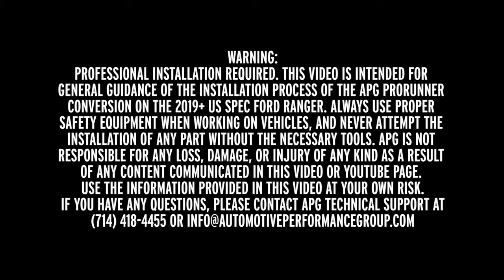APG Installation Series: ProRunner Suspension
The process of installing the suspension and related components of the APG ProRunner conversion system on a US Spec 2019+ Ford Ranger SuperCrew. If you have any questions during installation, please contact APG for technical support.